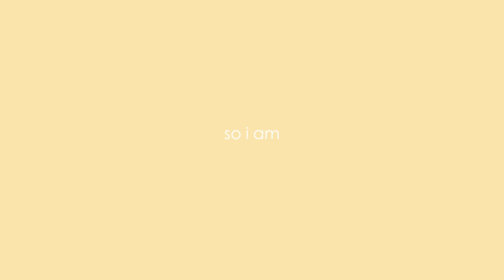[MV] 쟈미 - 춤추는 나무 아래에서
'쟈미' - [언코리]

이번 앨범 [언코리]는 프랑스어 'En Corée, 한국에서'라는 뜻으로, 프랑스 파리 생활 중, 많은 어려움 속에서도 삶의 힘을 준, 자연의 향기를 지닌 이들을 그리워하며 만든 앨범이다. 파리, 그리고 한국에서 만난 타지인들 등 곳곳에서 함께 추억을 나눈 그의 주변 사람들과 공유한 따스한 기억들을 노래에 담아, 그들에게 'Bisous'라며 가볍게 인사를 건네듯, 사랑의 편지를 보내 듯, 포근하고 설레는 감정을 나눈다.

"사랑의 리듬에 바람이 밀어, Bisous"

그룹사운드 '산30사운드'에서의 'Complex party', 'Modern times'처럼 '쟈미'의 음악에서 가장 중요한 요소인 자유로운 리듬의 사용이 이번 앨범에서도 두드러진다. 가벼운 춤을 이끌어내는 리듬에 사랑이라는 레시피를 더하고, 달콤한 바람에 떠밀린 듯 사랑하는 이에게 가볍게 'Bisous, 키스'를 하는 한편의 연극을 연상케 하는 가사 또한 이번 앨범의 포인트이다. 이 앨범은 작사, 작곡 및 커버작업으로 아티스트적인 면을 보여줌은 물론, 앨범 프로듀서로서 한국, 프랑스, 스페인, 아르헨티나, 멕시코, 러시아 등 해외 여러 아티스트들과의 공동작업을 하는 등, 매번 다양한 시도를 하며 창작에 대한 스펙트럼과 그의 열정을 엿볼 수 있다. 1번 트랙, "춤추는 나무 아래에서"는 "Soft Organic Pop" 곡으로, '쟈미'의 속삭이는 듯한 저음의 보이스가 매력적으로 다가오는 곡이다. 나뭇잎이 바람에 이끌려 춤을 추는 듯한 리듬과 부드럽게 노래하는 오보에 선율이 ‘Bisous’ 라는 불어 단어와 함께 어우러져 마치 아름다운 영화의 한 장면을 연출한다. 2번 트랙, "바람, 잎, 춤!"은 "춤추는 나무 아래에서"를 보사노바로 해석한 'Pop Jazz' 곡으로, 장난치는 듯 멜로디를 익살스럽게 표현해내는 보컬이 특징이며, 바람과 잎, 그리고 연인이 함께 나무아래에서 춤을 추는 장면을 연상시킨다. 봄과 여름의 사이, '쟈미'의 음악과 함께 포근한 바람에 흔들려 춤을 추는 나무 아래에서 사랑하는 연인과 가볍게 키스를 나눠 보는 건 어떨까…

- 앨범 [언코리] 크레딧

"춤추는 나무 아래에서"
Lyrics by Le Zammy Bresento
Composed by Le Zammy Bresento
Arranged by Le Zammy Bresento
Performed by Nacho García, Dima B, Hugo LaNauEstudi, Magiobus, 이영은
Mixed and Mastered by Dima B of "Old Factory Studio"

"바람, 잎, 춤!"

Arranged by Le Zammy Bresento and Hugo LaNauEstudi
Performed by Hugo LaNauEstudi, Victor Rodriguez "El Clavo"
Mixed and Mastered by Hugo LaNauEstudi

Produced by Le Zammy Bresento of "J'AIME L'OR RECORDS"
Special thanks
김해철, 양문수, 김현일, 강동완 of "WANFILM", 이태돈, HAJAR